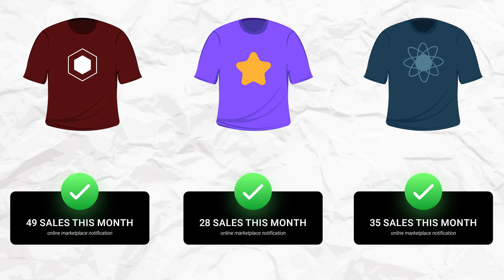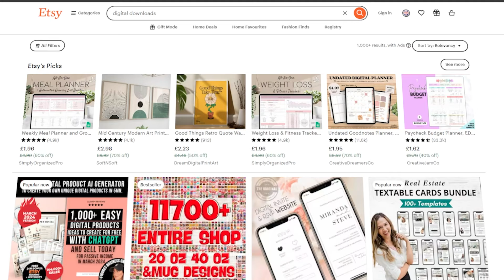Is it just a SCAM?